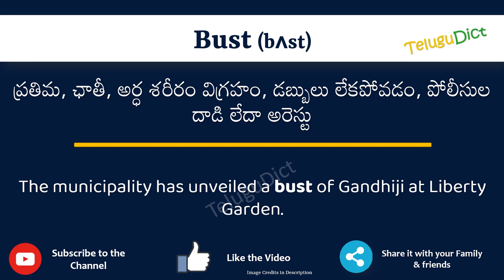Bust Meaning in Telugu | Bust in Telugu Dictionary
In this video, we will understand the meaning of Bust in Telugu and learn the pronunciation of Bust in Telugu.

 That is, you will understand Bust meaning in Telugu as well as how to speak Bust in Telugu,

What is the proper way to speak Bust in Telugu?

So, Let’s learn the word Bust in Telugu in just one minute.

Let’s, understands Bust examples in Telugu

# Bust తెలుగులో అర్థం
Bustin తెలుగు